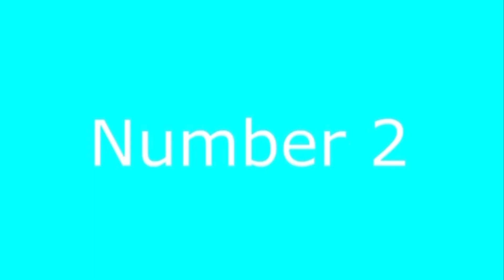Top 5 Fly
I have made this idea from the channel @squewe I have used some transitions from the channel @squewe. Good luck making it through this because hhjhfkjlsgalkjdh it ma disuhfkjfguidslf ke kjshflukdjhfsiduhflkdshf;sihf;ishdf;iuds;fo fly? fly fly fly?